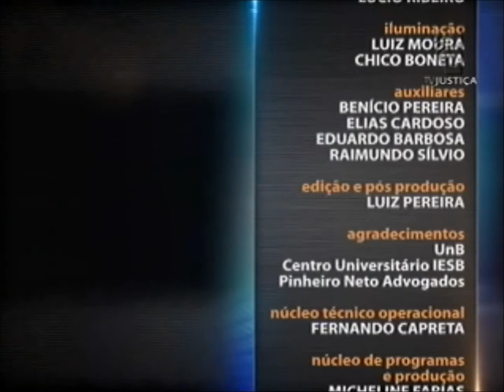Direito dos Recursos Naturais - aula 5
O curso do Saber Direito desta semana é sobre Direito dos Recursos Naturais. Quem ministra as aulas é o professor universitário e mestre em Direito e Política dos Recursos Naturais pelo Centro de Direito e Política Energética, Mineral e do Petróleo da Universidade de Dundee, no Reino Unido, Adriano Trindade. Leia a íntegra da sinopse